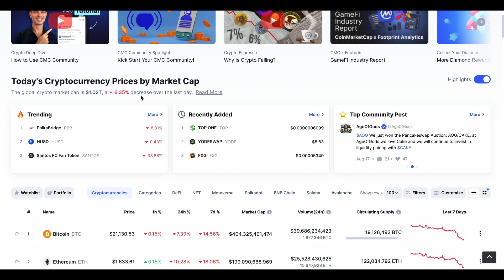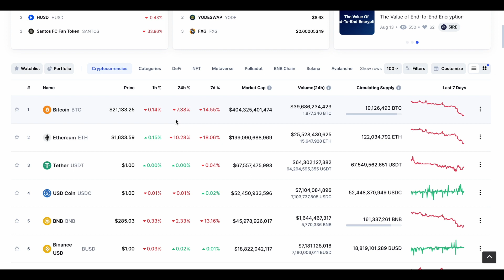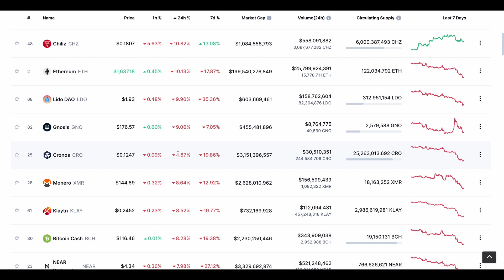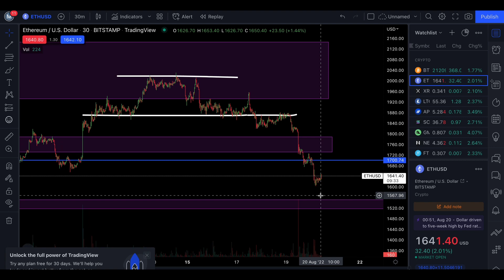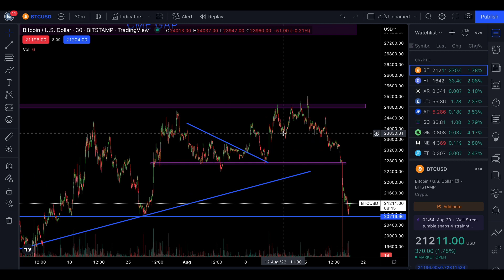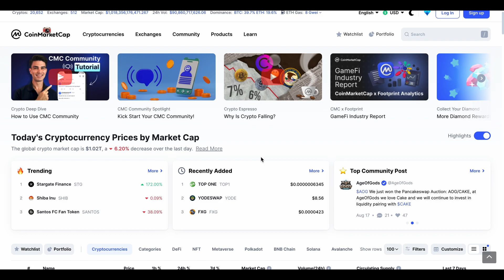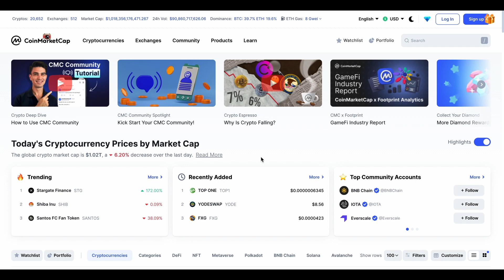കൂടുതൽ താഴേക്ക് വരാൻ BITCOIN 🙄 ഇനിയും 20K എത്തുമോ?? MALAYALAM DAILY CRYPTO MARKET UPDATES